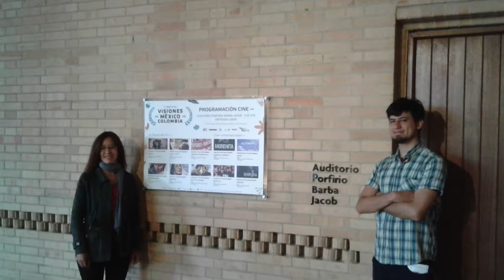Espacios Culturales Centro Cultural Gabriel García Márquez